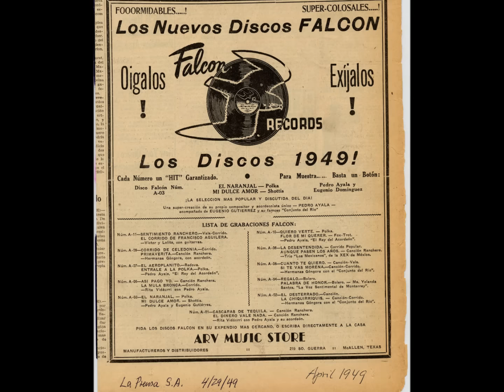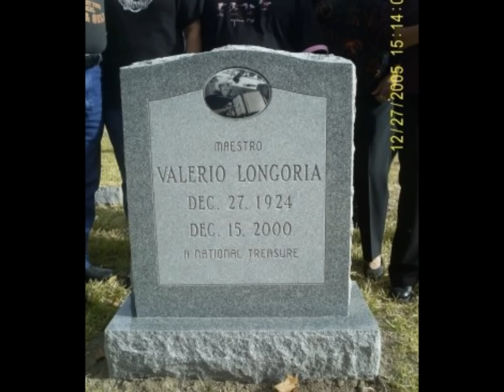Primeros Conjuntos En Texas.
Pioneers of  early Tejano Conjuntos.. Music & Narration by  Frutty Villareal Y Los Mavericks,  from his great recording of " Homenaje A Las Leyendas"
Recordando unos de los primeros conjuntos que empesaron la Musica Tejana en el estado de Tejas.